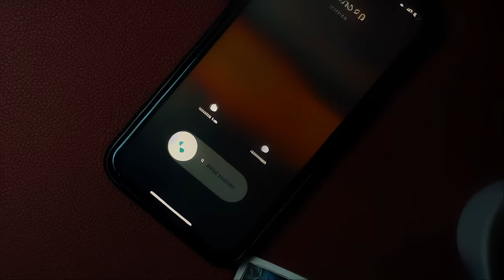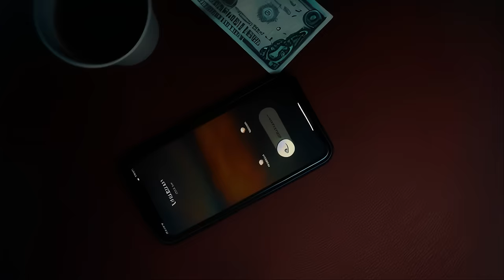FJ OUTLAW - CALL YOU [ OFFICIAL MUSIC VIDEO ]